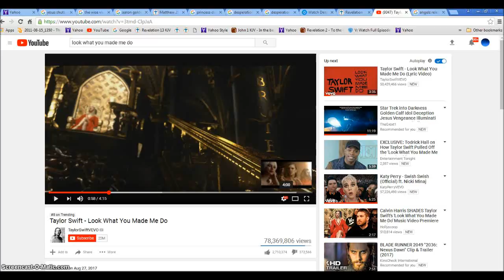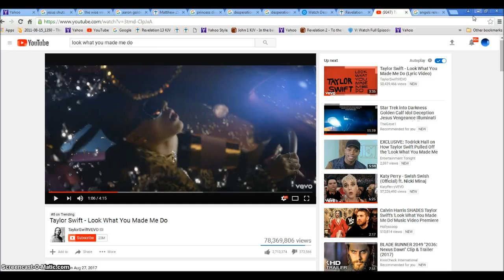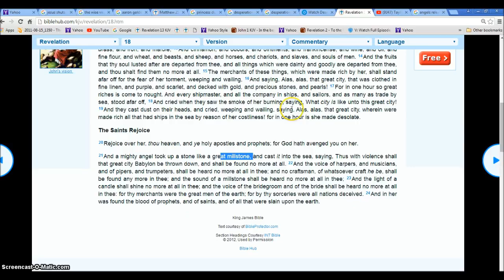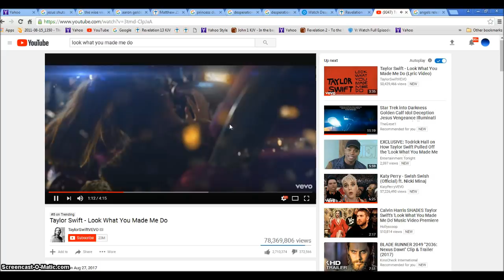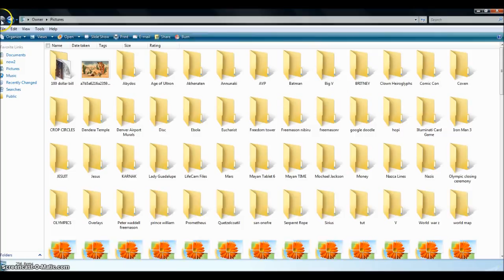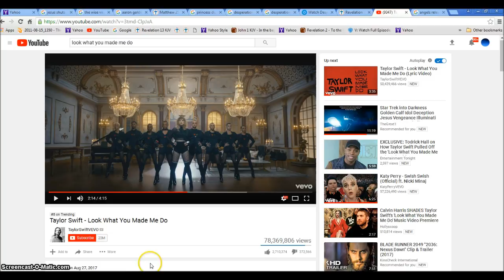Taylor Swift Rev 18 Millstone Look what you made me do Illuminati Freemason Symbolism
Taylor Swifts Destruction Video means Jesus Wrath and the GREAT MILLSTONE  are coming.
◄ Revelation 18 ►
King James Bible
Babylon is Fallen
1And after these things I saw another angel come down from heaven, having great power; and the earth was lightened with his glory. 2And he cried mightily with a strong voice, saying, Babylon the great is fallen, is fallen, and is become the habitation of devils, and the hold of every foul spirit, and a cage of every unclean and hateful bird. 3For all nations have drunk of the wine of the wrath of her fornication, and the kings of the earth have committed fornication with her, and the merchants of the earth are waxed rich through the abundance of her delicacies.

4And I heard another voice from heaven, saying, Come out of her, my people, that ye be not partakers of her sins, and that ye receive not of her plagues. 5For her sins have reached unto heaven, and God hath remembered her iniquities. 6Reward her even as she rewarded you, and double unto her double according to her works: in the cup which she hath filled fill to her double. 7How much she hath glorified herself, and lived deliciously, so much torment and sorrow give her: for she saith in her heart, I sit a queen, and am no widow, and shall see no sorrow. 8Therefore shall her plagues come in one day, death, and mourning, and famine; and she shall be utterly burned with fire: for strong is the Lord God who judgeth her.

Lament over Babylon
9And the kings of the earth, who have committed fornication and lived deliciously with her, shall bewail her, and lament for her, when they shall see the smoke of her burning, 10Standing afar off for the fear of her torment, saying, Alas, alas, that great city Babylon, that mighty city! for in one hour is thy judgment come.

11And the merchants of the earth shall weep and mourn over her; for no man buyeth their merchandise any more: 12The merchandise of gold, and silver, and precious stones, and of pearls, and fine linen, and purple, and silk, and scarlet, and all thyine wood, and all manner vessels of ivory, and all manner vessels of most precious wood, and of brass, and iron, and marble, 13And cinnamon, and odours, and ointments, and frankincense, and wine, and oil, and fine flour, and wheat, and beasts, and sheep, and horses, and chariots, and slaves, and souls of men. 14And the fruits that thy soul lusted after are departed from thee, and all things which were dainty and goodly are departed from thee, and thou shalt find them no more at all. 15The merchants of these things, which were made rich by her, shall stand afar off for the fear of her torment, weeping and wailing, 16And saying, Alas, alas, that great city, that was clothed in fine linen, and purple, and scarlet, and decked with gold, and precious stones, and pearls! 17For in one hour so great riches is come to nought. And every shipmaster, and all the company in ships, and sailors, and as many as trade by sea, stood afar off, 18And cried when they saw the smoke of her burning, saying, What city is like unto this great city! 19And they cast dust on their heads, and cried, weeping and wailing, saying, Alas, alas, that great city, wherein were made rich all that had ships in the sea by reason of her costliness! for in one hour is she made desolate.

The Saints Rejoice
20Rejoice over her, thou heaven, and ye holy apostles and prophets; for God hath avenged you on her.

21And a mighty angel took up a stone like a great millstone, and cast it into the sea, saying, Thus with violence shall that great city Babylon be thrown down, and shall be found no more at all. 22And the voice of harpers, and musicians, and of pipers, and trumpeters, shall be heard no more at all in thee; and no craftsman, of whatsoever craft he be, shall be found any more in thee; and the sound of a millstone shall be heard no more at all in thee; 23And the light of a candle shall shine no more at all in thee; and the voice of the bridegroom and of the bride shall be heard no more at all in thee: for thy merchants were the great men of the earth; for by thy sorceries were all nations deceived. 24And in her was found the blood of prophets, and of saints, and of all that were slain upon the earth.

Hallelujah.